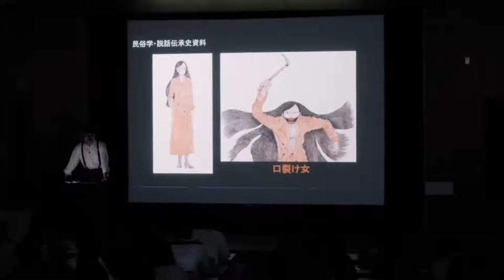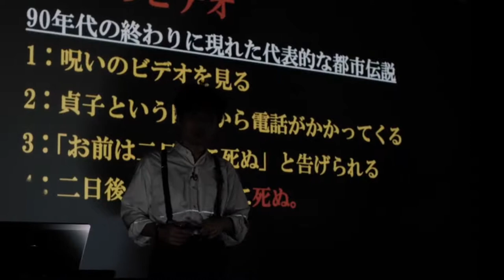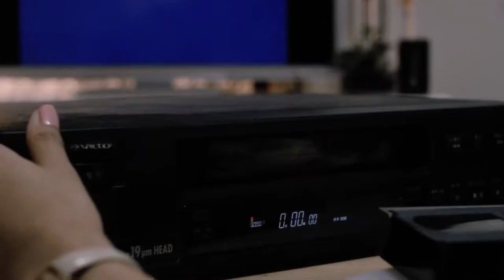Sadako vs Kayako 2016 Film Explained in Hindi Urdu Ring Versus The Grudge Summarised in Hindi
Sadako vs. Kayako (2016) Thriller movie explained in Hindi Urdu. The Japanese Horror Thriller film "Sadako vs. Kayako” also known as the Ring versus the Grudge story summarized with a complete ending in हिन्दी explanation. The plot is about a girl Natsumi has only two days before she is attacked by the demonic entity Sadako after watching a haunted videotape. Her only hope is to cage Sadako against Kayako, a threatening spirit who lives in a haunted house. The Ring and Grudge series' murderous spirits face each other. Sadako vs. Kayako a.k.a Sadako bāsasu Kayako is a 2016 Japanese supernatural horror film directed by Kōji Shiraishi. Hope you guys will love this horror supernatural legends tale. It is one of the best of the best remake.

We see a maid who goes to an old lady’s house. There she finds that old lady dead because a wire was wrapped around her neck. She was already scared then a video player is itself turned on. A creepy video is played on it. This video was named “Cursed Video”.